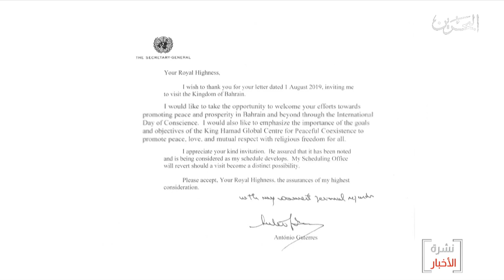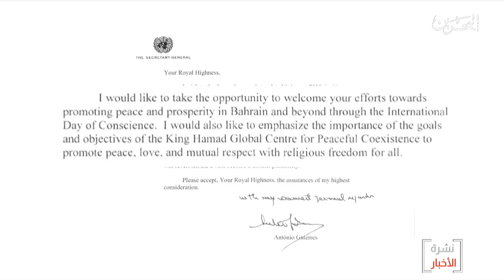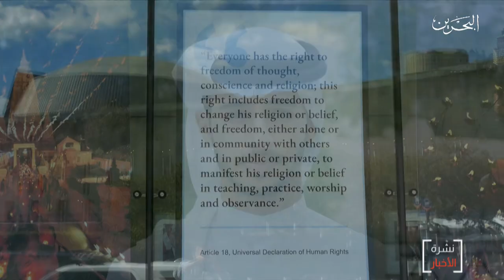البحرين مركز الأخبار : سمو رئيس الوزراء يوجه كلمة بمناسبة اليوم الدولي للضمير 05-04-2020